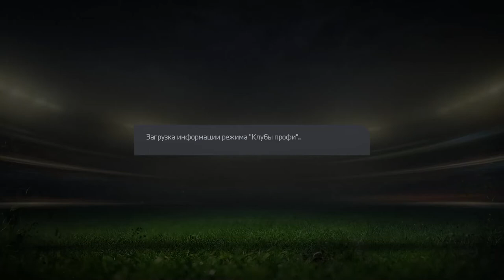||World Cup 2015 || FVPA ARMENIA - FVPA ARGENTINA ( 2 матча)